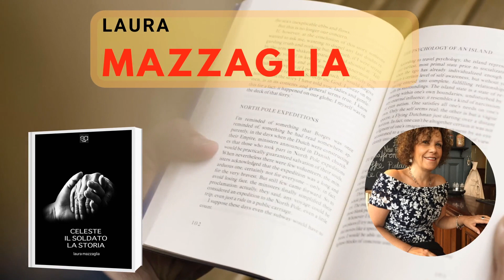Laura Mazzaglia - Celeste, il soldato, la storia - Jacopo Lupi Editore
Celeste, il soldato, la storia

Laura Mazzaglia

Celeste è una studentessa universitaria, che prepara la tesi per laurearsi in Storia. Grazie ad un suo amico riesce ad avere un appuntamento con Francesco, un anziano signore, che da giovane è partito volontario per la guerra d'Africa. La trama centrale del racconto si basa sul rapporto fra Celeste e Francesco, che evolve fino a diventare un'amicizia profonda fra due persone molto diverse per età, esperienza e valori. Il racconto di Francesco e le sue parole, le reazioni di Celeste e il suo essere una ragazza confusa e innamorata, sono seguiti da uno spettatore silenzioso: la Storia. Accanto alle voci dei tre personaggi principali, troviamo Lorenzo, il "grande amore di Celeste", che si occupa, come educatore, di una comunità per persone con problemi di disabilità mentale e Genova, la città che vive nel racconto il suo essere unica.

PUOI SCOPRIRE IL MIO CORSO di Scrittura Creativa
Scarica in Formato PDF in Meno di 10 Secondi, GRATIS!

LEGGI ANCHE

IL CORSO CHE HA TRASFORMATO CENTINAIA DI ASPIRANTI SCRITTORI IN AUTORI BESTSELLER

LEGGI ANCHE

IL CORSO CHE TI FA PROMUOVERE E VENDERE IL LIBRO AL MEGLIO

ACQUISTI ONLINE?
SCARICA YOUSHO, L’APP DEFINITIVA PER CHI ACQUISTA ONLINE E CHI VUOLE GUADAGNARE

YOUSHO è un utile strumento per orientarti nel caotico momento degli acquisti online:aggregatore, comparatore e unico motore di ricerca dei maggiori siti E-Commerce.
CODICE AMICO DA USARE: PLBX

CONOSCI CRIPTOMONETE E BLOKCHAIN?

VUOI IMPARARE A CONOSCERLI E TOCCARE CON MANO IL FUTURO? CONTATTACI

Il futuro corre sempre più veloce. Noi non vogliamo farcelo scappare e desideriamo cogliere il frutto della potenza dell'innovazione.
SWAG è il futuro, basta allungare una mano  e prenderselo. Diventa anche tu uno di noi:

Vuoi info?

Segui il gruppo di consigli di segreti scrittura creativa SCRIVO CREATIVO